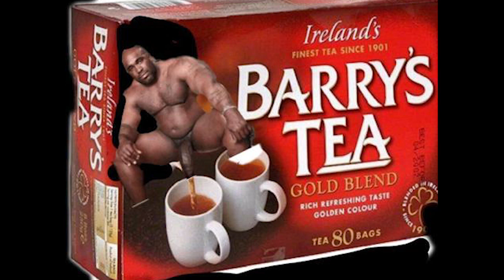Meet the man behind social media's most infamous image. The photo of Wood, real name Wardy Joubert.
David Matthews interviews Walt Smith, owner of Pantheon Productions. Walt took the photo of Wood, real name Wardy Joubert, who has become the star of social media memes worldwide. Walt reveals how they met and how the photo came about.